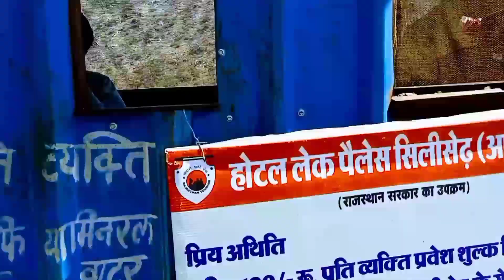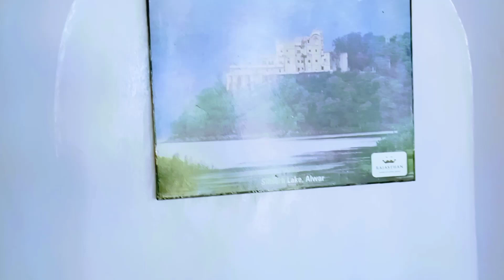siliseth vlog best view of siliseth lake palace in alwar rajasthan